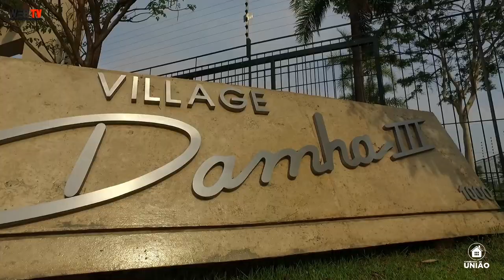Construtora União - Village Damha lll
Construa a casa dos seus sonhos em condomínio fechado.
Nosso engenheiro civil esteve no condomínio Village Damha lll para auxiliar nosso cliente na escolha do terreno, conferindo se há a necessidade de  muro de arrimo.
Tudo para beneficiar você que pretende investir no mercado imobiliário.

Rua Luiz Edmundo Galo nº 257- Alto Rio Preto